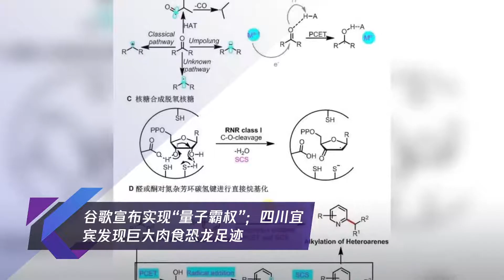谷歌宣布实现“量子霸权”;四川宜宾发现巨大肉食恐龙足迹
➤Thanks收看！